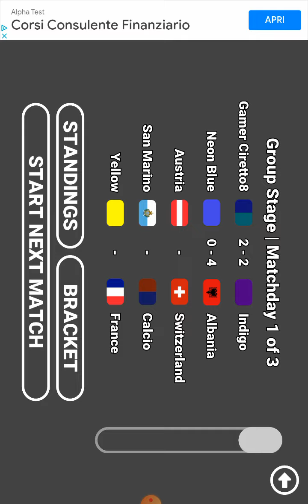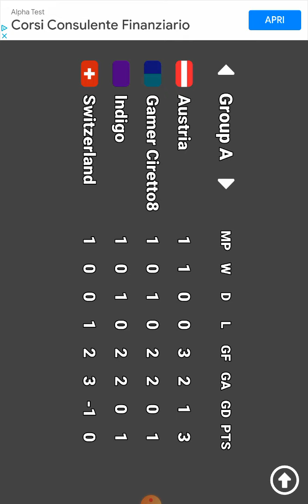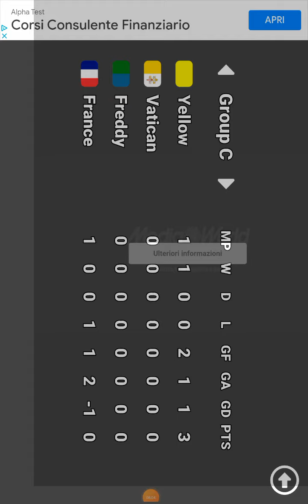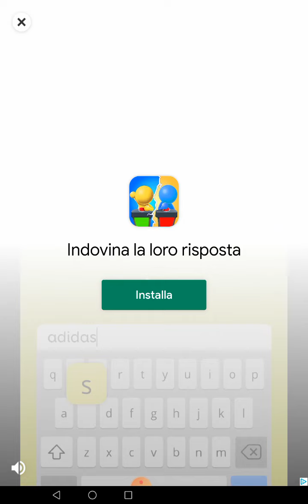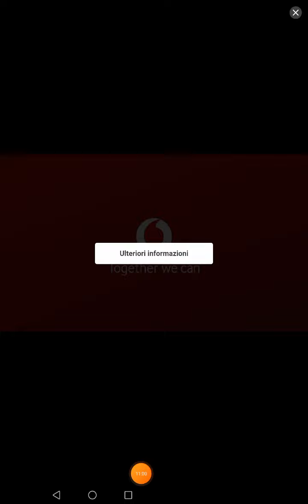primo video parody ma lo dovete vedere in verticale se no vedete male